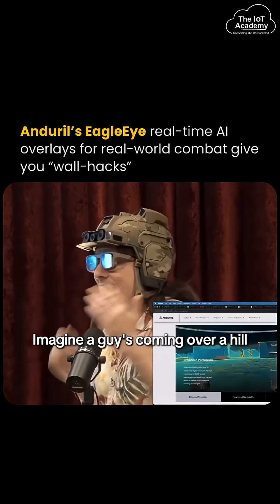How Anduril’s EagleEye Redefines Battlefield Awareness with AI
Anduril’s EagleEye showcases how AI is reshaping modern defense technology. This next-generation helmet-and-visor system blends real-time video, multi-sensor intelligence, and autonomous drone feeds into a single, augmented battlefield view.

With AI-driven overlays that identify teammates, track movement, and detect potential threats, EagleEye transforms scattered data streams into a unified, mission-ready intelligence layer.
It’s a powerful example of how computer vision, edge AI, and advanced situational awareness tools are redefining safety, strategy, and decision-making for defense forces.